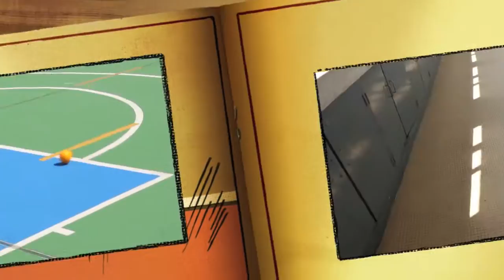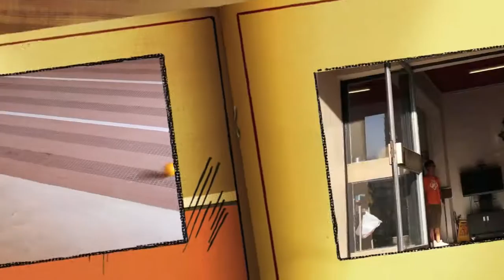ZEST - Promotion Video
Who are we? We are
ZEST, No.1 proposed cabinet of Students' Association of Cheung Chuk Shan College.
ZEST serves you all the BEST :)